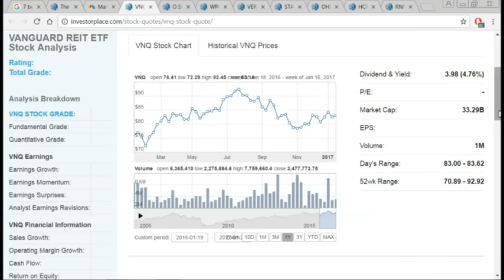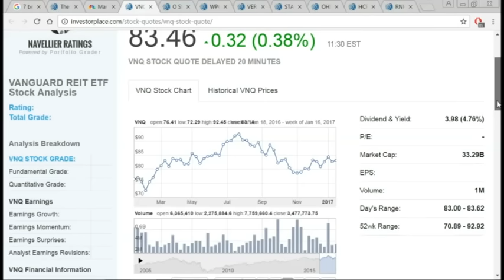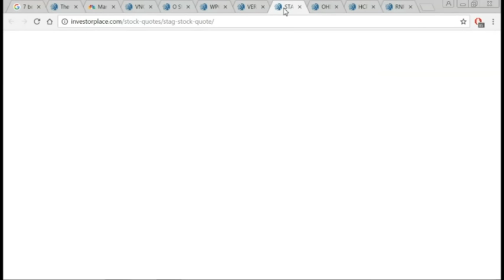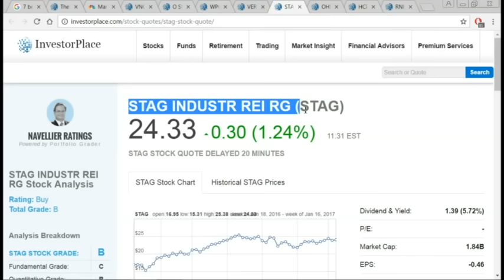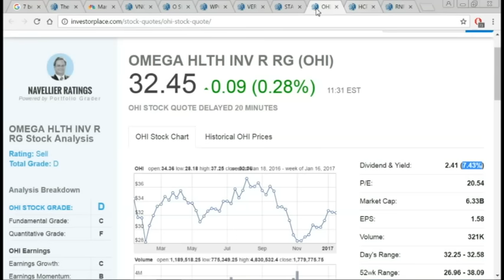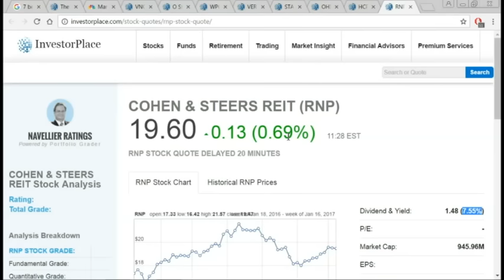THOI SU THE GIOI 2017 01 23 Part 4